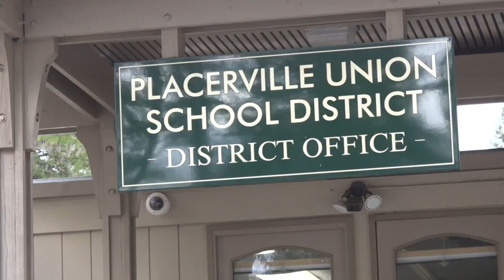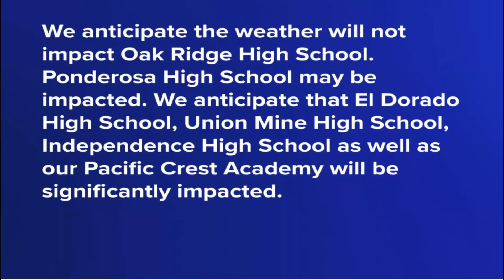Storm Watch | Foothill schools preparing to call in 'snow day' if weather worsens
California school districts say they are concerned heavy snow can cause campuses to close, but they are fully prepared according to officials.